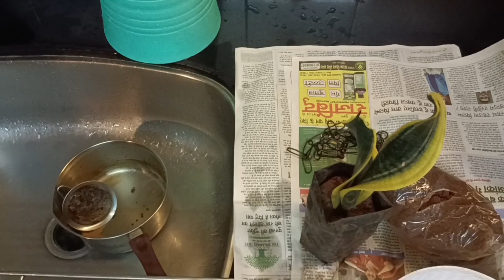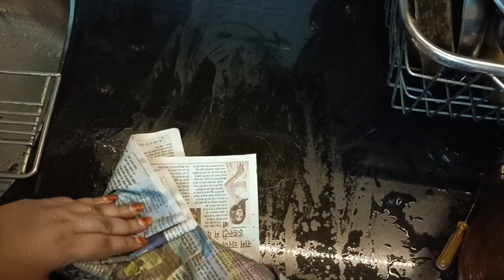New plant ☘️ ! Housewife Morning to night Routine! clean with me 😄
housewifedaily life